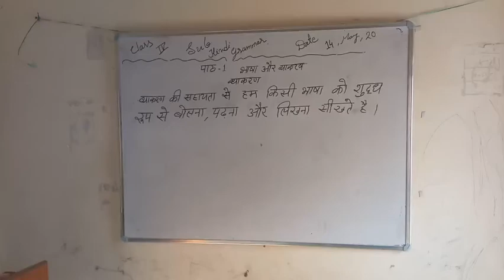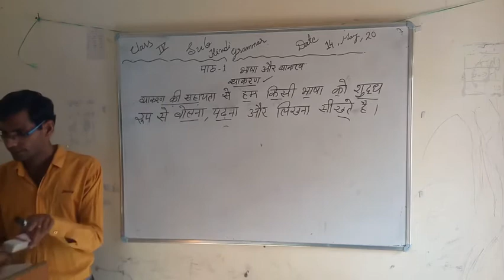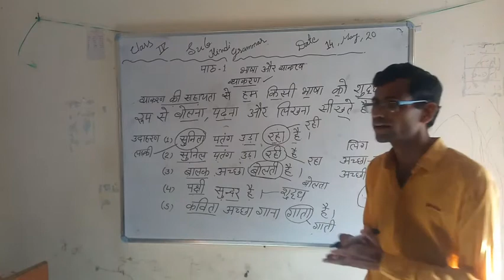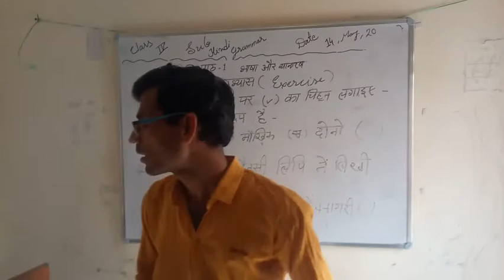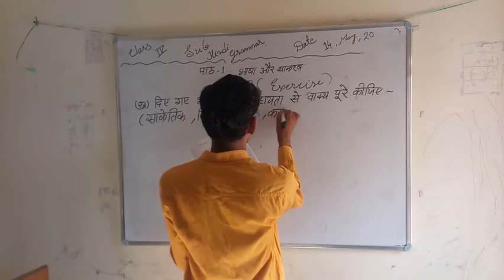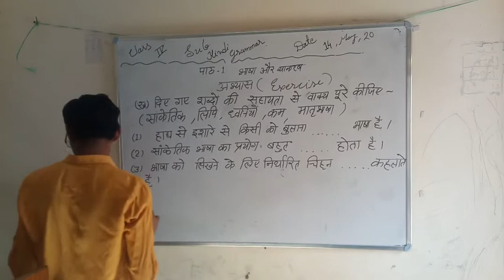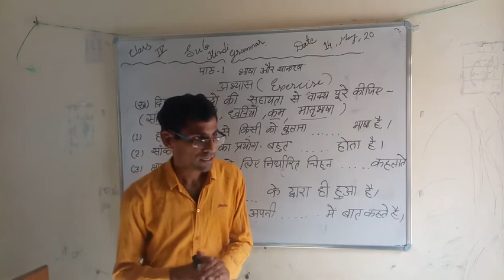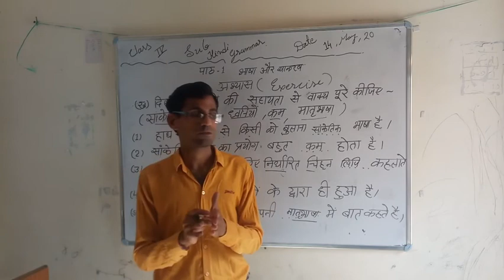कक्षा -4 || पाठ -1 || पार्ट- 2 || (हिन्दी)